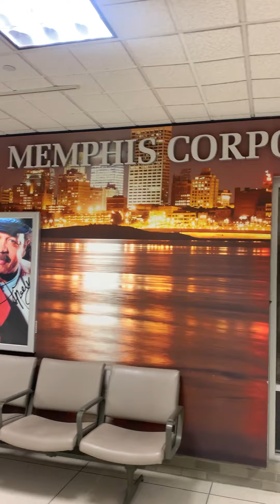Memphis, Tennessee - Memphis International Airport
Here is a view of Memphis Airport in TN.